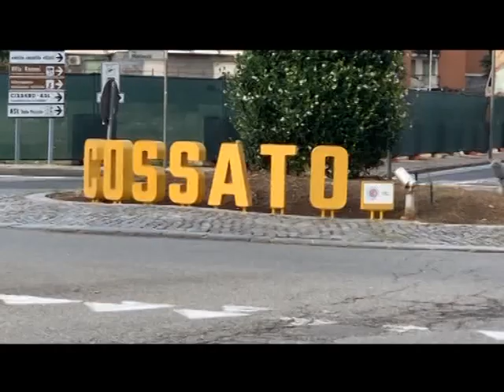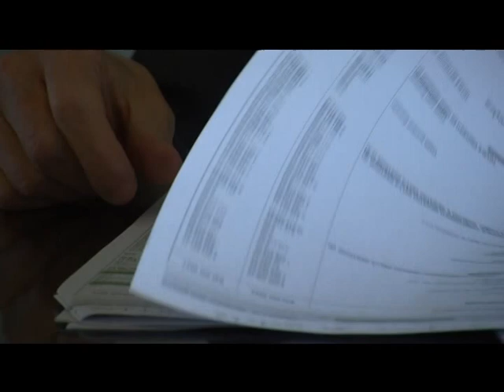760mila EURO PER COMPLETARE IL RESTAURO DI VILLA RANZONI A COSSATO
DALLA REGIONE ARRIVANO 760mila EURO PER COMPLETARE IL RESTAURO DI VILLA RANZONI A COSSATO.

IL PRESIDENTE CIRIO: «CONTRIBUTO IMPORTANTE PER UN BENE DI GRANDE VALORE».